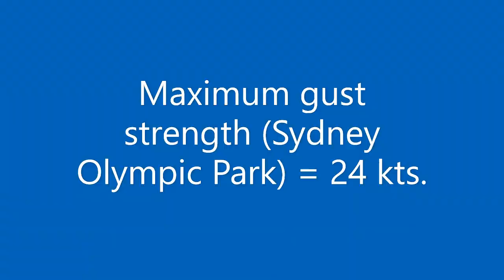Moths in the Murk